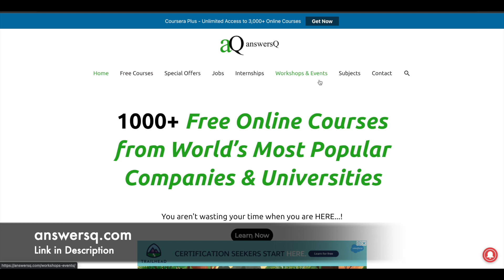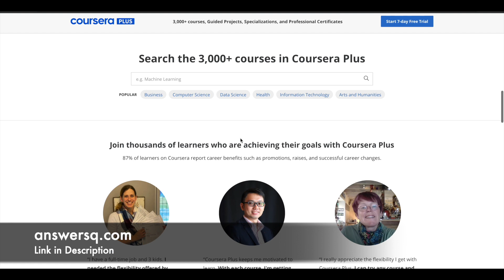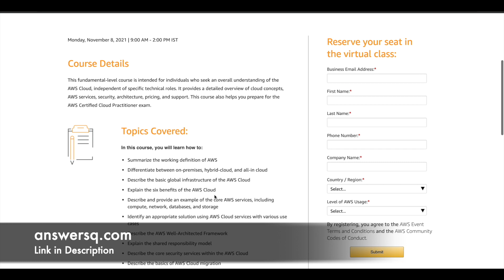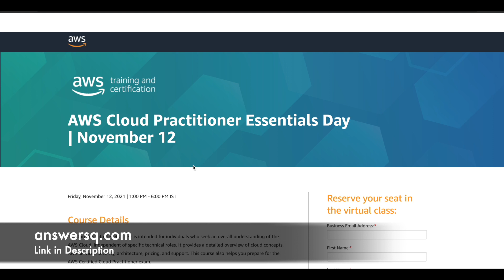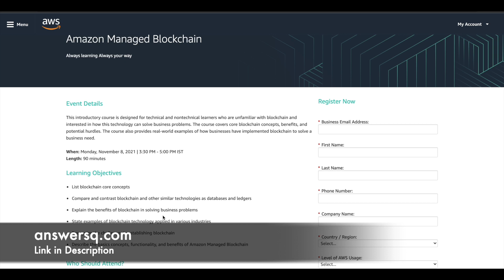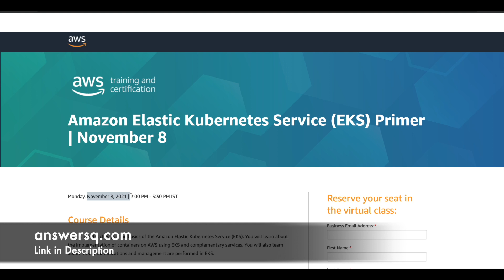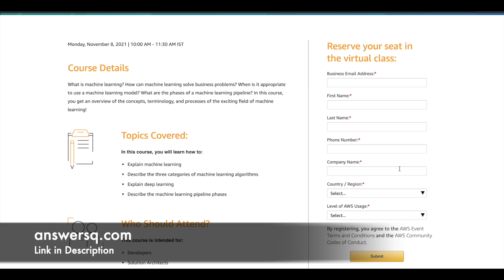AWS Free Online Trainings | AWS Free Virtual Classes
Amazon Web Services (AWS) offers free online trainings to help you build the skills to unlock new career opportunities. These are live virtual programs which you can attend from the comfort of your room.